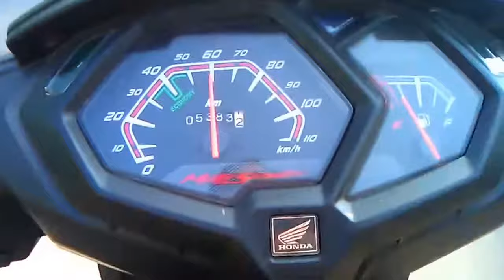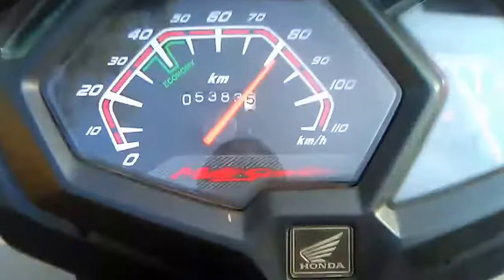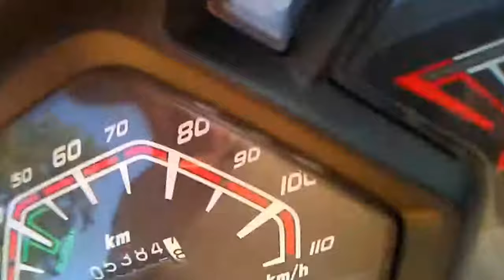Honda Dio bs4 2017 top speed after 3rd servicing 85Kph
Honda Dio top speed